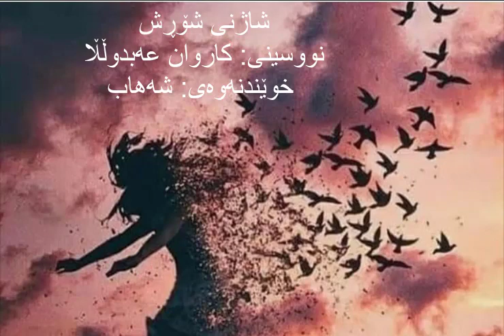شاژنی شۆڕش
نووسینی: کاروان عەبدوڵڵا
خوێندنەوەی: شەهاب